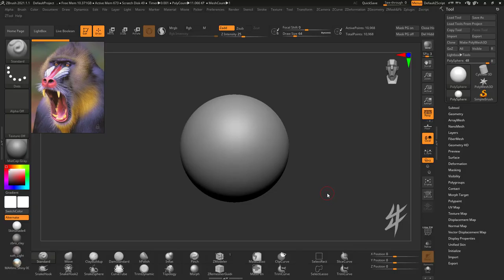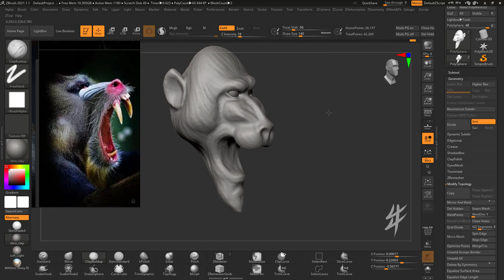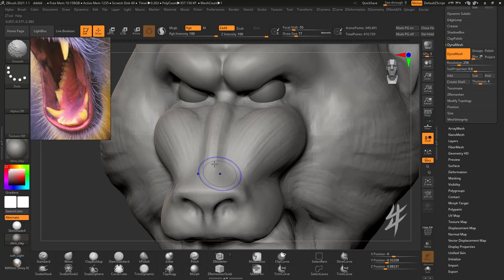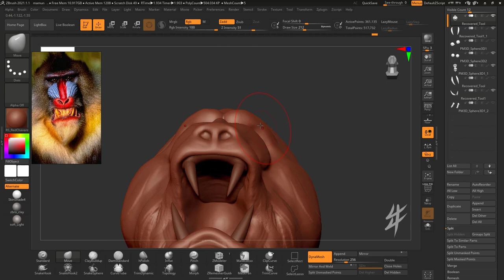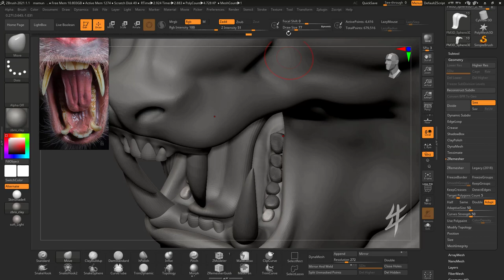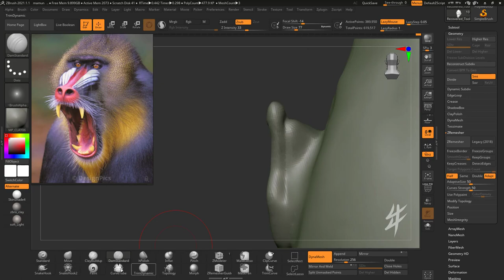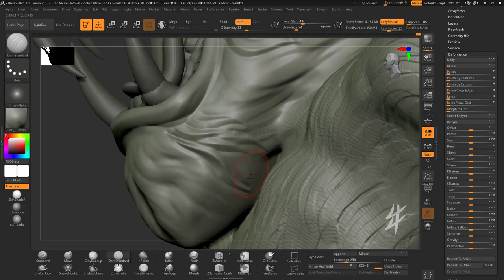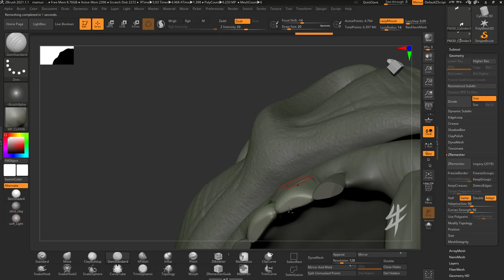Mandrill Digital Sculpting | Zbrush Timelapse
Stylized Mandrill Sculpture
Time : 5 Hours
Zbrush Digital Sculpture.